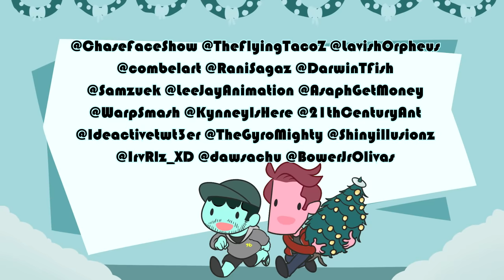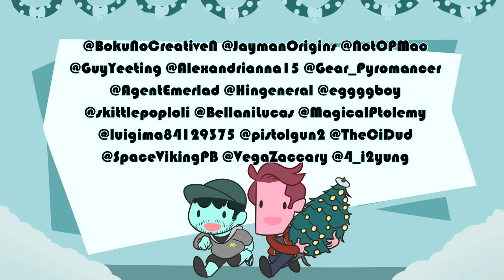SuperMega ANIMATED - Voicemail to Matt's Mom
Animated one of my favorite bits from SuperMegaCast as tribute to how much Matt and Ryan have made me giggle. Thank you guys for all your unique work ❤ Home to my favorite vlogs, podcasts and other goodies
also includes a few extra references on top to push home how much this flippin spicy youtube channel has meant to me
(Started on this a year ago, just got the push to finish it. Handful of people beat me to it, but still wanted to put my own spin on it.)